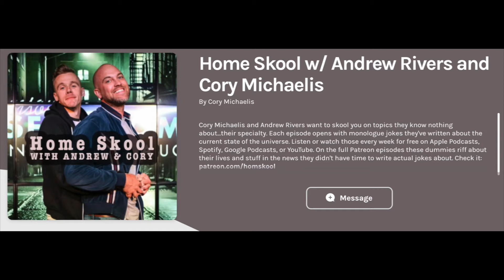Interview with Bomb Shelter Bart - Andrew Rivers & Cory Michaelis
If you've seen my joke about being friends with a doomsday prepper. Here you go.

Intro
2:13
3:13 location of the bomb shelter
6:46 What history myths are we learning in school
9:00 do you do drugs
10:00 What was your childhood like?
17: Covid Preview
18: Shopping for a bomb shelter
21:00 How big of a bomb
23:00 whats in it
25:00 Any specific event in mind
26:30 did you have enough toilet paper
28: gas masks
31: Dream Virus
34:00 Who would you eat first
37:00 where is your gun when you sleep
43:00 can you vote
44 Guns Laws
50: Gun Show Loopholes
56: 2nd amendment
1:00: Should Andrew own a Machine gUn?
1:05 Supreme Court discussions
1:09 Can we fix the tension in the country?
1:16 Are the Frogs gay?